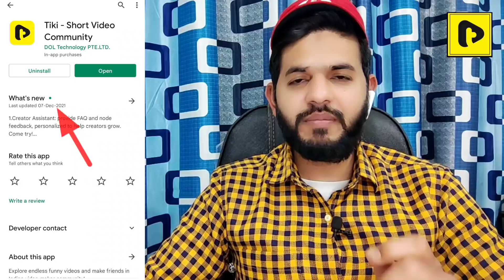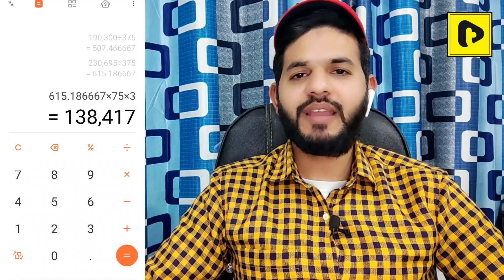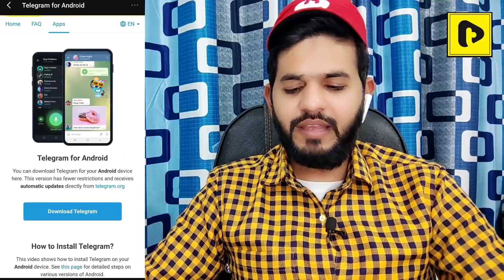Tiki apps Creator assistant | Tiki apps notice original content creator | Tiki apps gray tick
Is Video me aap ko bataya gaya hai ki tiki apps me creator assistant kya hai or kaise aap ko gray tick white tick and blue tick mil sakta hai | Tiki apps me New Notice aaya hai uske baare me bhi bataya gaya hai or Next meet up k baare me bhi bataya gaya hai |